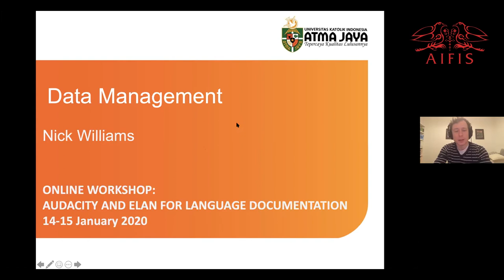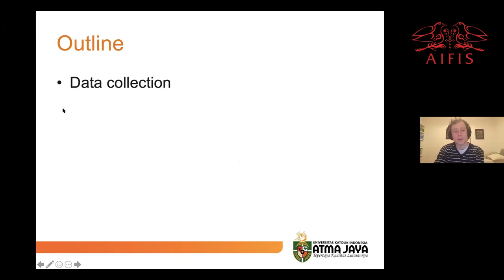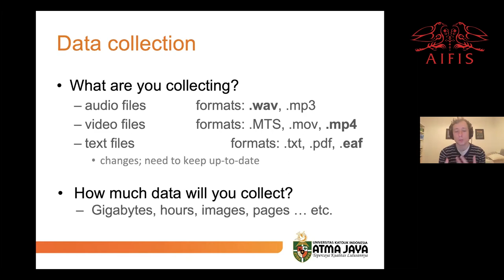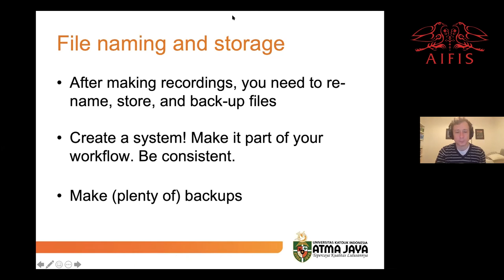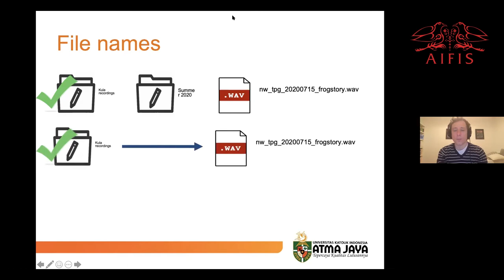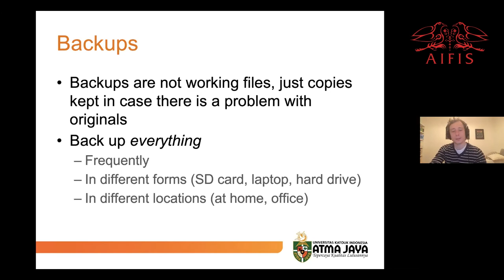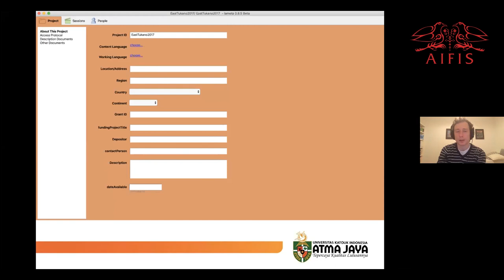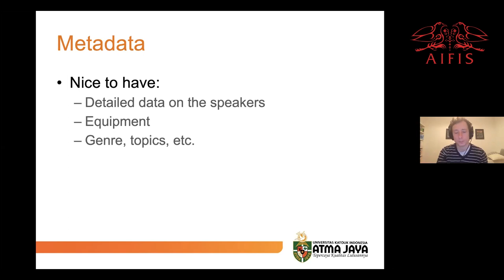Data Management in Language Documentation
Indonesia is home to more than 700 languages, and many of them are undocumented. While these languages are invaluable to the country, most of them are endangered as people are shifting to using regional lingua francas or Indonesian, the country’s national language.
Although efforts to document these languages have started, the endangerment pace is so rapid that we need to work harder. One of the problems in documenting local languages is that many local linguists have not implemented modern methods in doing language documentation, such as using software to transcribe and annotate data.
To build the capacity of local linguists in doing language documentation in using tools for language documentation, PKBB and AIFIS are conducting a workshop. In this workshop, we  will specifically focus on Audacity and ELAN.

Audacity is an easy-to-use, multi-track audio editor and recorder for windows, mac OSX, GNU/Linux and other operating systems (can be downloaded

ELAN is an annotation tool that allows people to create, edit, visualize, and search annotations for videos and audio data (can be downloaded